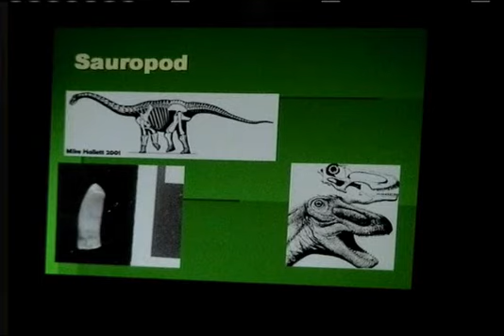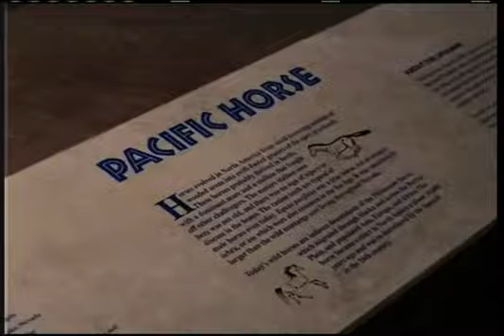Nevada Dinosaurs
This is a 3 minute video about the new discovery of the first dinosaurs fossils in Nevada.  The information was presented to the Nevada Friends of Paleontoloty Society in April of 2007